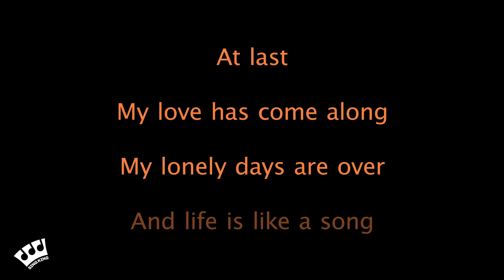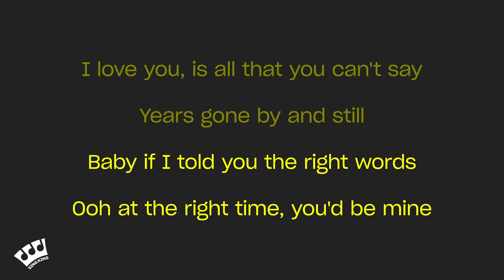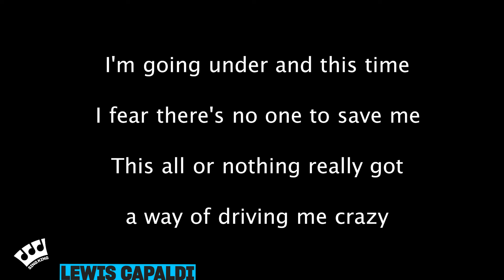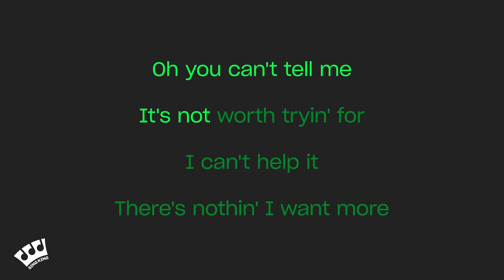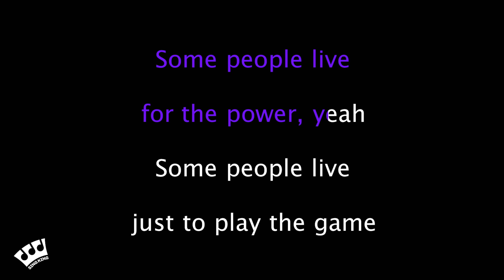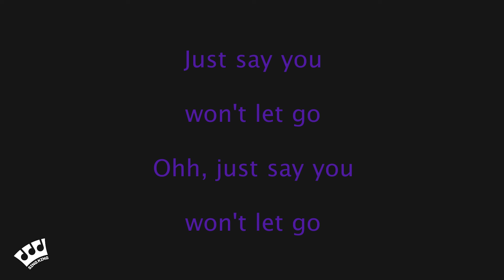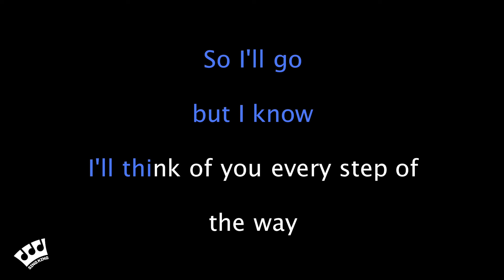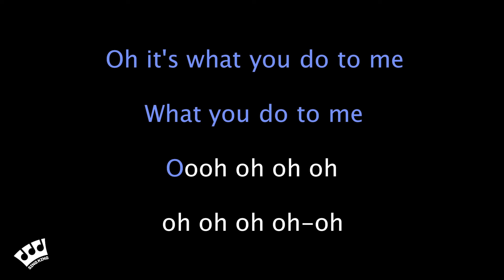Karaoke Songs with lyrics | Love Song Medley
On the Karaoke Machine:

0:00 Etta James - At Last Karaoke
2:58 The Righteous Brothers - Unchained Melody Karaoke
6:37 Adele - Make You Feel My Love Karaoke
10:05 Tracy chapman - Baby Can I Hold You Karaoke
13:11 Richard Marx - Right Here Waiting Karaoke
17:29 Ronan Keating - When You Say Nothing At All Karaoke
21:50 Lewis Capaldi - Someone You Loved Karaoke
24:50 Snow Patrol - Chasing Cars Karaoke
29:16 Bryan Adams - (Everything I do) I do It For You Karaoke
33:20 Chris Stapleton - Tennessee Whiskey Karaoke
38:11 Wet Wet Wet - Love Is All Around Karaoke
42:14 Alicia Keys - If I Ain't got you Karaoke
45:51 Goo Goo Dolls - Iris Karaoke
49:24 James Arthur - Say You Won't Let go Karaoke
52:48 Roxette - It Must Have Been Love Karaoke
57:11 Aerosmith - I Don't Want To Miss A Thing Karaoke
1:02:07 Whitney Houston - I Will Always Love You Karaoke
1:06:45 Rihanna - We found love Karaoke
1:10:17 Plain White T's - Hey There Delilah Karaoke